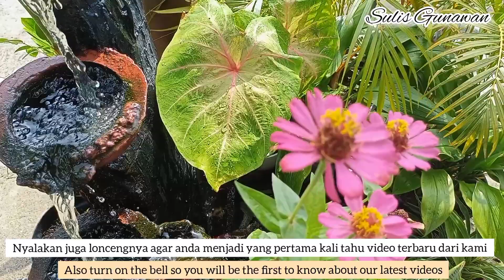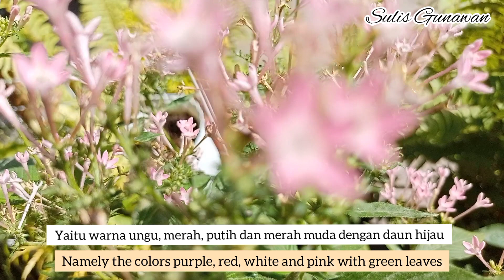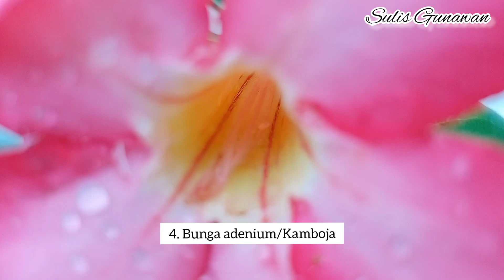Ide Tanaman Hias Bunga Cantik dan Mudah Perawatannya|Flower Plant Ideas beautiful|Silent Vlog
Assalamualaikum, Hai teman-teman @beadsJalisa kita bagikan Video ide  Tanaman Hias Bunga Cantik dan Mudah Perawatannya, Tanaman hias ini baru populer dan banyak di cari para pecinta tanaman hias di tahun 2021 ini. Dan Tanaman hias ini termasuk tanaman hias murah, Yuks kita lihat sama-sama sampai akhir video, semoga bermanfaat dan menginspirasi.

Terima Kasih.
happy gardening

Wassalamu'alaikum